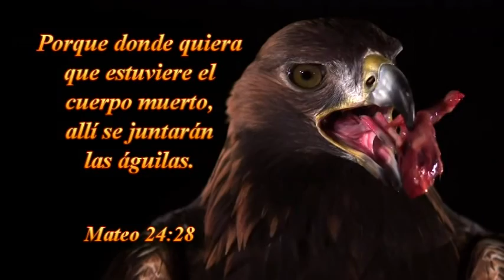VIERNES 18-09-2015 -A.M.